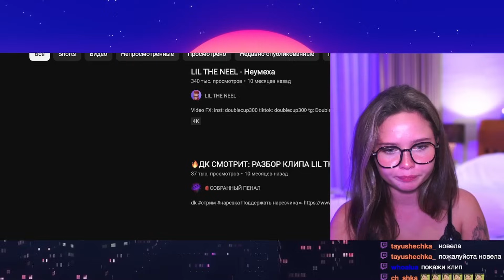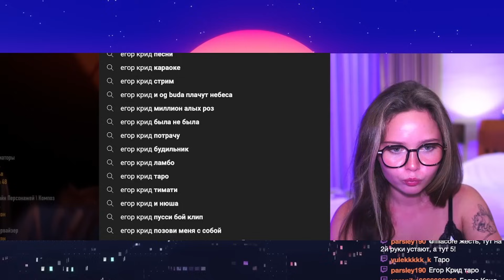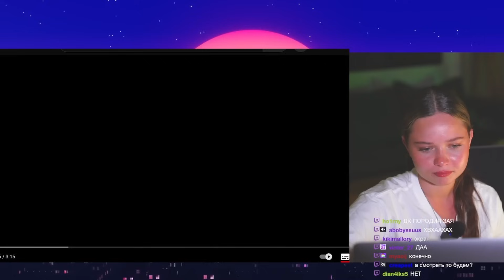АНЯ ЕНИНА СЛУШАЕТ ТРЕКИ ДАНИ КАШИНА / ПОД ЛУНОЙ, AGAIN, МЕМЫ, ЗАЯ, АНАПА, НЕУМЕХА, НЕ ДОСТОИН ЖИЗНИ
0:02 - Again
3:26 - Fluv
6:28 - МазеLove
8:05 - Неумеха
10:31 - Под Луной
13:40 - Дикость
17:06 - Не Достоин Жизни
20:18 - Анапа
24:24 - Зая
27:37 - Мемы
29:36 - Мемы 2
31:23 - Низкий